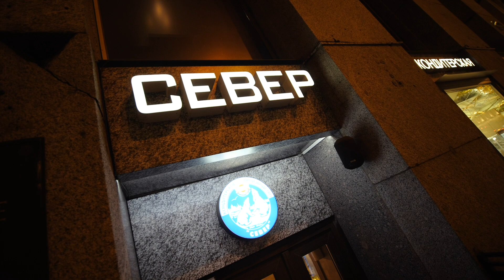Russian Desserts Tour in St. Petersburg (ft. Grandma + Grandpa)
This week we discover some Russian food and sweet treats in St. Petersburg! My grandma gives away her famous syrniki recipe and we indulge in some epic Russian pastry with my grandpa.

► Recipe: Grandma's Syrniki ❤️

250g cottage cheese, dried and drained in a cloth for a few hours
1 egg
1 Tbsp semolina
2 Tbsp flour + some more for rolling
2 Tbsp sugar
1/4 tsp salt
vanilla and cinnamon to taste
2 Tbsp vegetable oil for frying

 ► MY NAME IS ANDONG
Food is so powerful in bringing cultures together - something I learned when I lived in China. So let's travel, eat, cook, and learn from each other! I am a filmmaker from Berlin, Germany and make weekly videos about cooking and food culture.